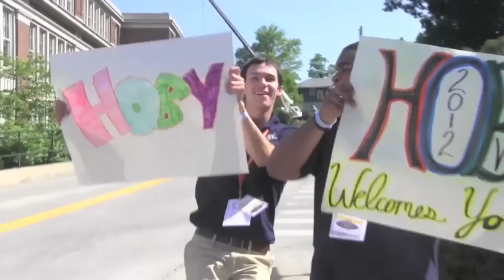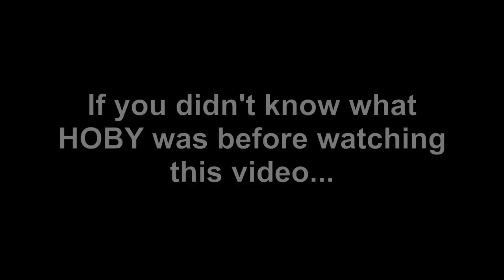WV HOBY Op Staff 2012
If you don't know what HOBY is, this video isn't going to help you one bit. Here is a video dedicated to the crazy days and nights of the West Virginia Hugh O'Brian Youth Leadership Seminar Operations Staff... aka HOBY Op Staff or HOBY Ops. Guys, this was the best four days of my life. I love and miss you so much!